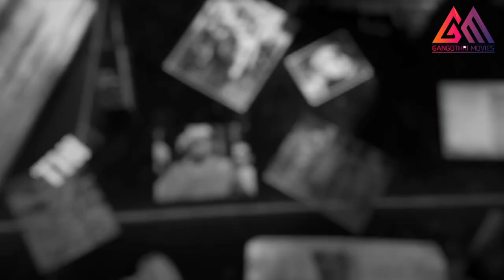Nikhil SPY Movie Logo Reveal Teaser || Garry BH || ED Entertainments || Gangothri Movies